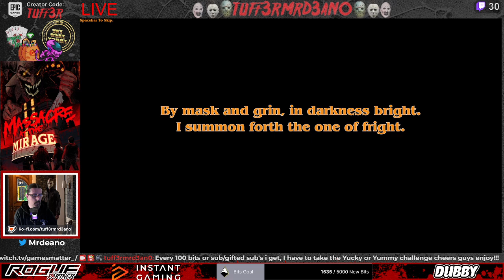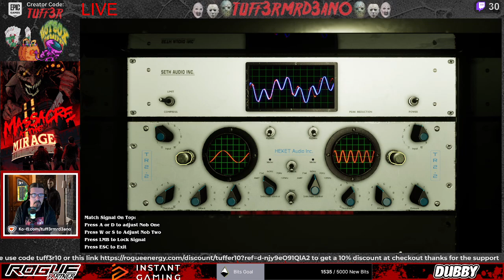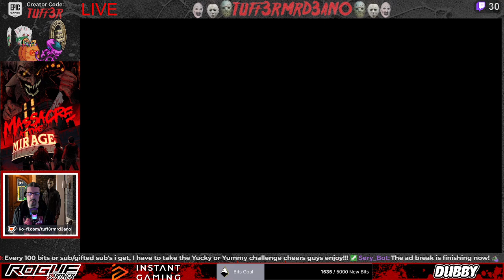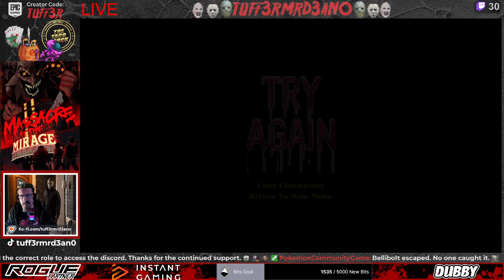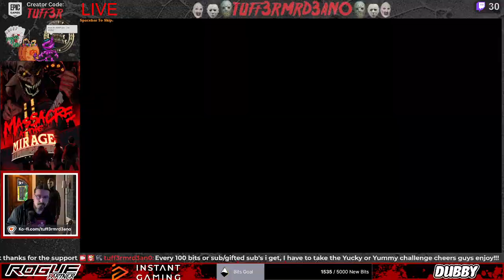Massacre At The Mirage PC full game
Broadcast Live on Twitch 30th October 2024